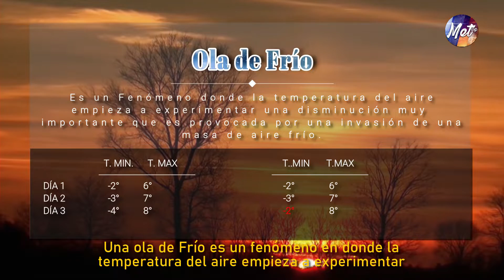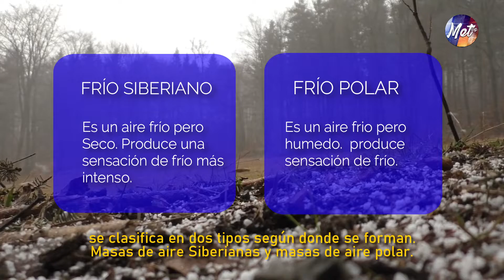¿Qué es una Ola de Frío y como cuidarse? | Metuy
¿Qué es una Ola de frió? Hoy te contamos que es una Ola de frió y como cuidarnos en estos momentos en donde la temperatura desciende continuamente. ¡Miralo!

En este vídeo Agradecemos la colaboración
Musical de :

Nuestro tema Principal de los Pronósticos es de:
I feel Like Partying Right Now de la Biblioteca de Youtube.

Meteorología para Uruguay en nombre de
Rodrigo Gonzalez y Lautaro Urtiaga.